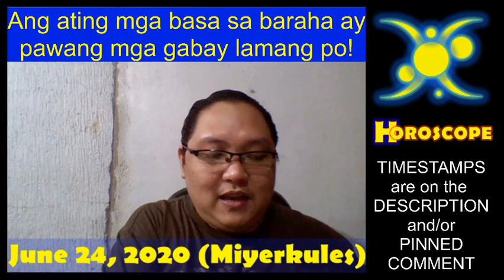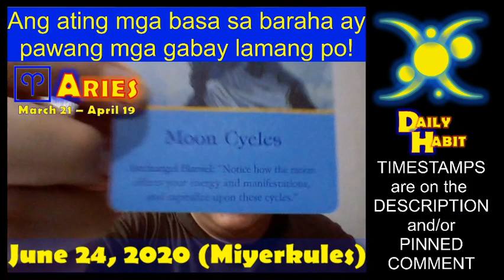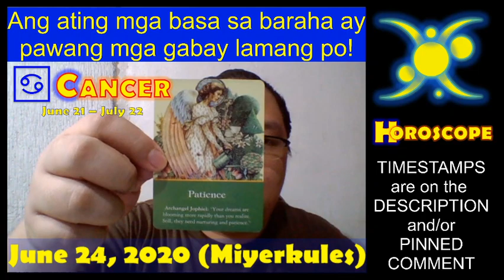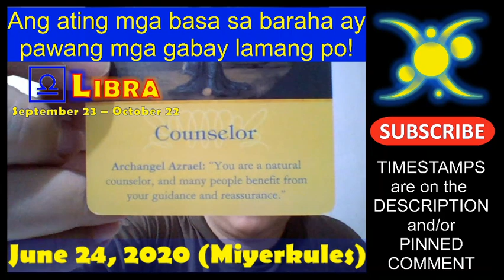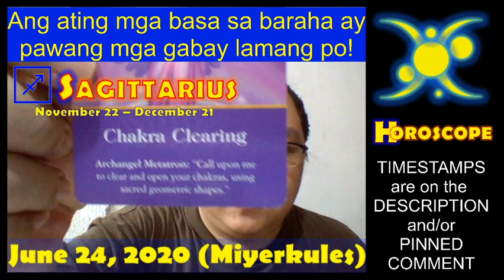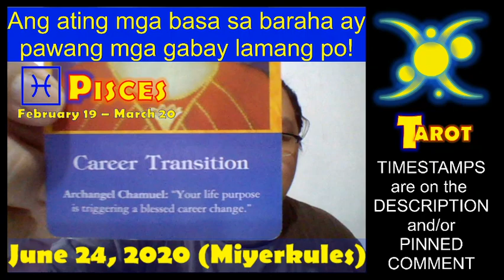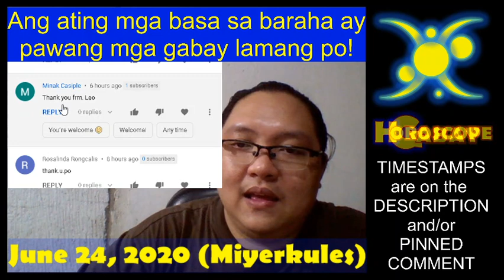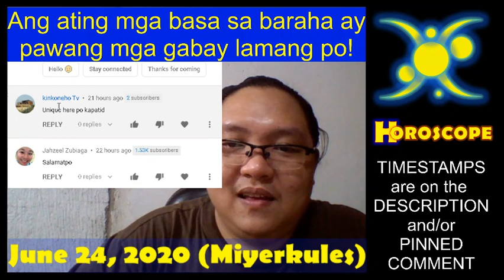Tarot, Gabay at Horoscope for June 24, 2020, Wednesday | Daily Habit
Maraming salamat mga kapatid sa pagsama ninyo sa amin dito sa Daily Habit channel!  Ito po ang ating Tarot, Gabay at Horoscope para June 24, 2020, Wednesday.  Para sa PAG-IBIG, sa PINANSIYAL, at sa ating KAPAKANAN.

♈ Aries March 21 - April 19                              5:35
♉ Taurus April 20 - May 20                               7:20
♊ Gemini May 21 - June 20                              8:52
♋ Cancer June 21 - July 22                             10:26
♌ Leo July 23 - August 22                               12:07
♍ Virgo August 23 - September 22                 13:58
♎ Libra September 23 - October 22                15:30
♏ Scorpio October 23 - November 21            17:18
♐ Sagittarius November 22 - December 21    19:04
♑ Capricorn December 22 - January 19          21:07
♒ Aquarius January 20 - February 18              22:39
♓ Pisces February 19 - March 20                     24:25
Special Shoutouts:                                              26:24

Muli po, ito ang Tarot, Gabay at Horoscope para June 24, 2020, Wednesday. Para sa PAG-IBIG, sa PINANSIYAL, at sa ating KAPAKANAN.